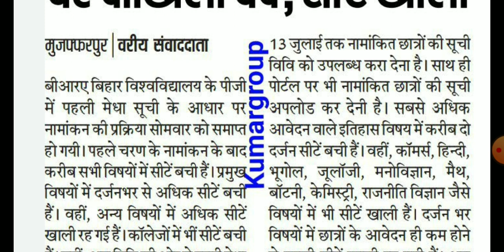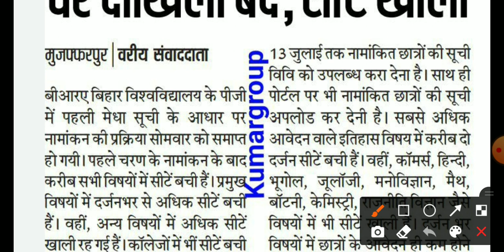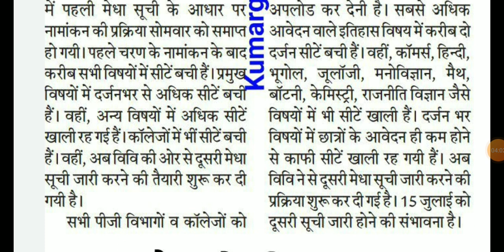Brabu Pg Second Merit List 2021 | bihar University Pg Admission 2020-22 | Pg Admission Last date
Dosto aaj ki is Video Me Maine Aapko Ye Bataya Hai ki Bihar University Me Pg Ka Second Merit List Jald Hi Jari Kiya jayega. Pg Second Merit List Kab Jari Kiya Jayega Usaka Date bhi Jari Kar Diya Gya Hai. First List Ka Admission Karane Ka Last Date Samapt Ho Gya Hai. Jisaka Bhi First Merit List Me Naam Nahi Aaya Hai. Usako Second Merit List me Naam Aayega.Aur Sath hi JO Candidate First Merit List Me Admission Nahi Le Sake Unka Bhi Second Merit List Me Naam Aayega. .Ummeed Hai Aapko ye Video Bahut psand aayegi. Thank you so much ❤❤❤